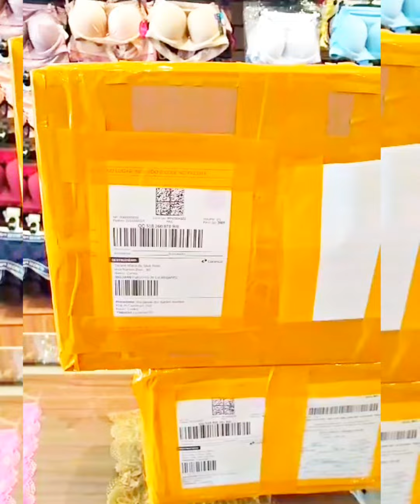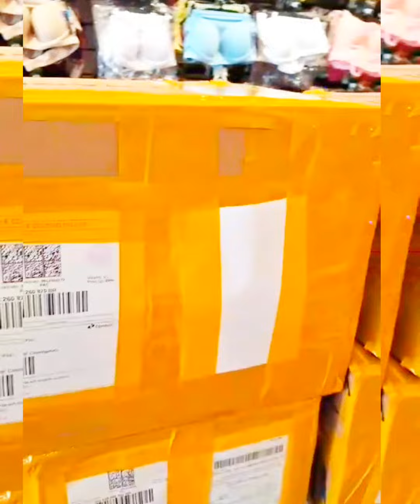Lingerie,Cama ,Mesa e Banho , Bijuterias e Artesanatos você encontra na Dora Elis e &tc vem comprar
Lingerie,Cama ,Mesa e Banho , Bijuterias e Artesanatos você encontra na Dora Elis  & Etc vem comprar comigo
teremos o maior prazer em te atender
Compras , Parceiras e Campanhas Publicitárias